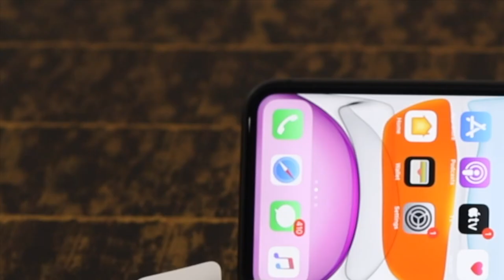iPhone 11 - नाम ही काफी है | Apple iPhone 11 Unboxing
🙏 Namashkar Fellows 🙏

Iss video mai aapse baat karne wala hoon iPhone 11 ke baare main !!

Camera : Canon 80D
Mic : Snowball White/Clip Mic
Editor : Final Cut Pro X
Laptop : MacBook Pro
Sound Editor : Audacity

Namaskar Fellows 🙏